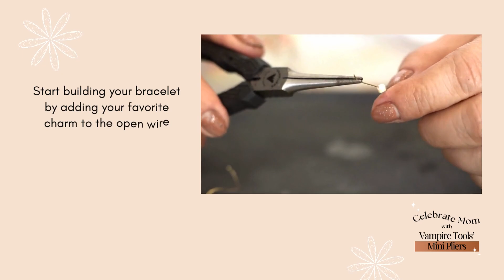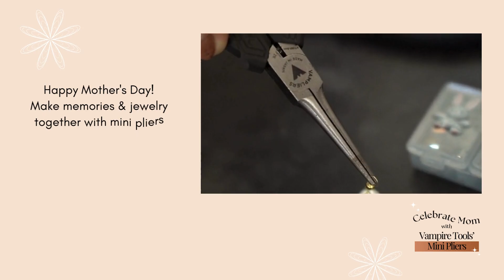Mini pliers—the perfect gift for jewelry-making enthusiasts.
These mini pliers are crafted in Japan from high-carbon steel. Perfect nose for access to confined spaces.

VAMPLIERS 4-Piece 5" Precision Mini Pliers (Set)

Grab them individually:
(VT-0015) Mini – 5″ Screw extraction pliers